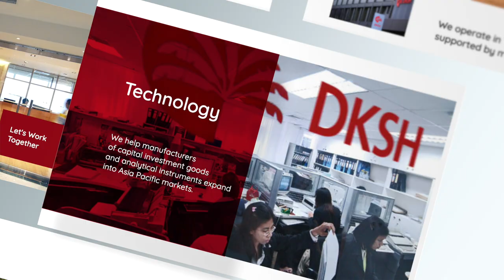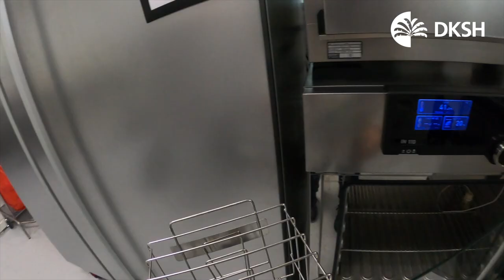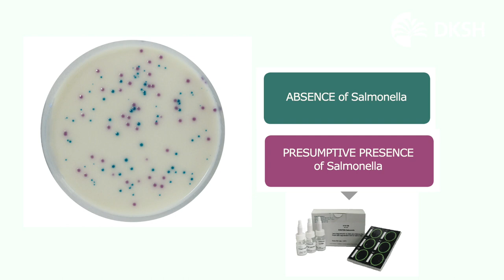Salmonella detection with a chromogenic media - IRIS Salmonella by BIOKAR Diagnostics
Introducing the chromogenic media technique, IRIS Salmonella® method by Biokar Diagnostics.

0:00 - Introduction
0:18 - The procedure of IRIS Salmonella® culture production
2:38 - Advantages and benefits of IRIS Salmonella®

Product available from DKSH in Australia, New Zealand, Singapore and Malaysia.

About IRIS Salmonella® method

IRIS Salmonella® method is an alternative research method for detecting Salmonella in human food, feed and environmental sample (except primary production samples). It is officially certified by AFNOR Certification, under the reference number BKR 23/07-10/11

Studies conducted on IRIS Salmonella® agar show a high specificity for detecting Salmonella including atypical species and serovars, which is a source of confusion on other media. In fact, the detection of Salmonella typhi and paratyphi, lactose-positive Salmonella (Salmonella Senftenberg and subspecies S. arizonae and S. diarizonae) and saccharose-positive strains are ensured.

The media allows the detection of non-motile serovars (S. Pullorum and S. Gallinarum) or monophasic strains. It can also detect strains that show a light or absence of esterasic activity on other media (Salmonella bongori, Salmonella Dublin and Atento, certain strains of S. enterica, S. houtenae and S. diarizonae subspecies).

IRIS Salmonella® is also validated to detect Salmonella in milk powder samples ranging from 50 g to 375 g , including infant milk with and without probiotics, and flours and croquettes in animal feed from 50 g to 125 g.